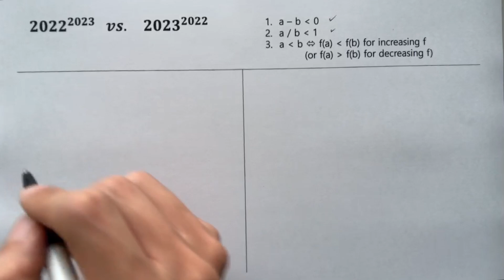이것만 알면 크기비교 끝!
두 수의 크기 비교 방법
비율 활용, 자연대수 e, 함수 활용